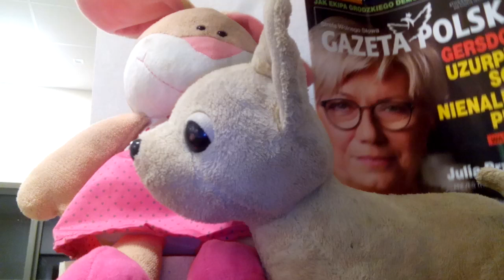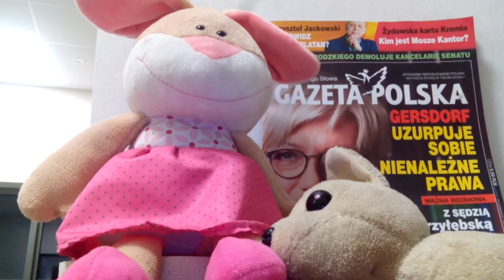W WA-WIE/PONOĆ JAK NA Z. MA BYĆ/ALE OPORY SĄ OGROMNE POŚRÓD DEWOCTWA STARYCH KRYŚ ZELEWSKIEGO!!